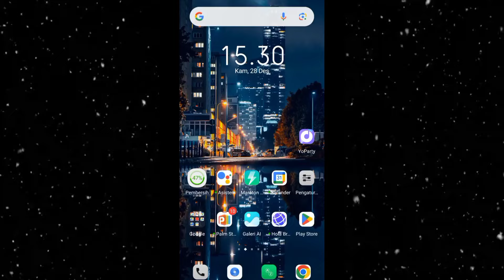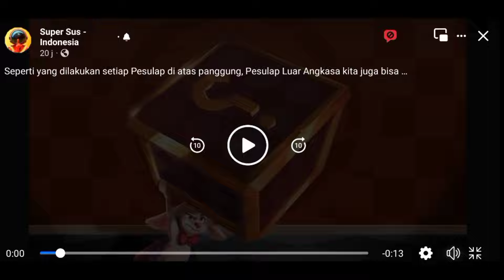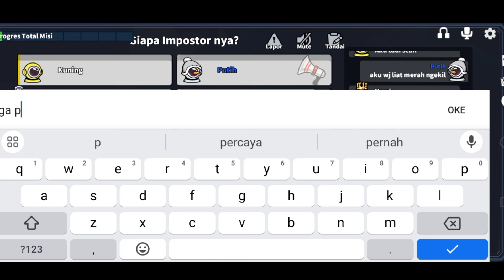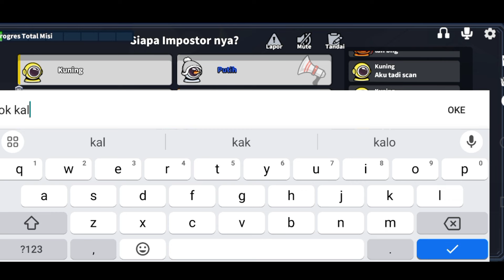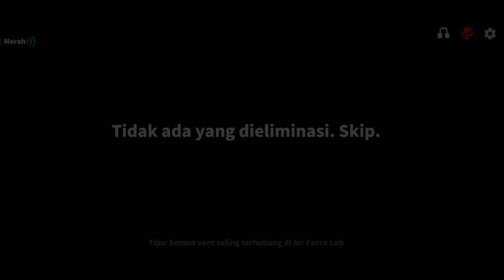REVIEW PESULAP SUPER SUS INDONESIA - UPDATE BARU